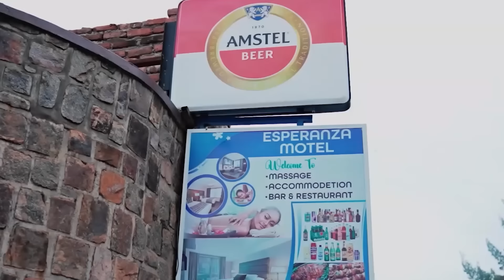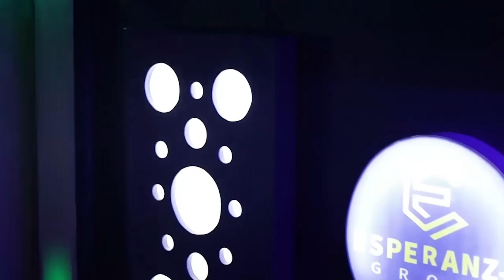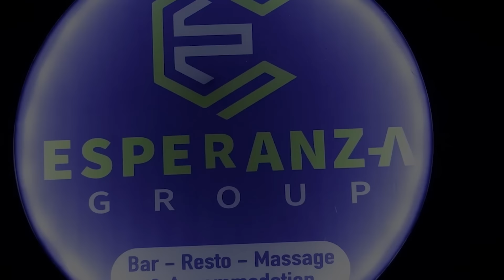Highlights & Goals : APR FC 2 - 0 Azam FC